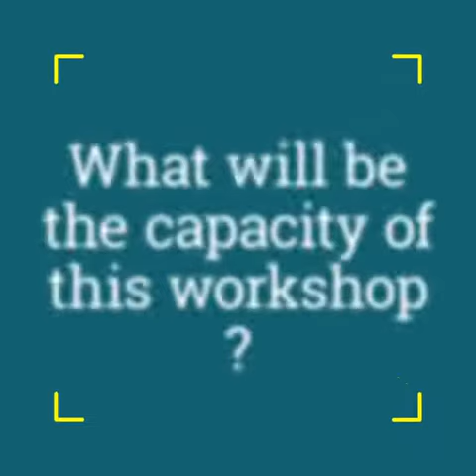Orano NPS - TN Eagle factory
We are proud to announce a recent achievement:  the licensing of our new generation packaging, the TN Eagle, by the French nuclear safety authority, the ASN, at the end of December 2020.
Orano has invested in a manufacturing plant for the TN Eagle to be operational in 2023. Ideally located at the Cherbourg port, France, deliveries throughout the world will be ensured via maritime route.  The capacity of the factory will be of 10 packages per year.
The TN Eagle will be manufactured with an innovative process, without welding, which optimizes the manufacturing process with a high robustness.
The new generation 4.0 production plant will deliver packaging to our customers in less than 15 months between the launch of the forged shell and the final packaging acceptance.